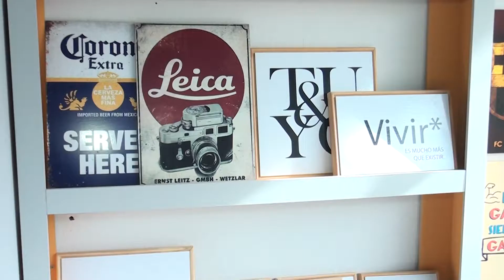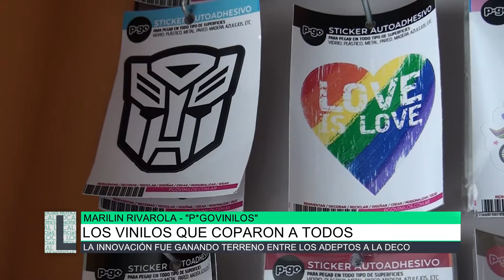P*GOVINILOS, la innovación en vinilos, Marilin Rivarola